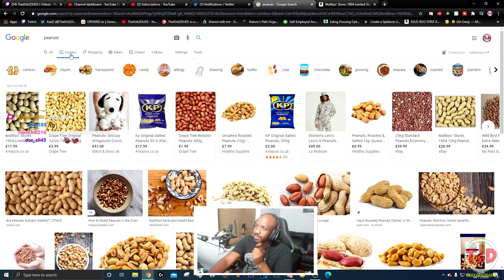ThatSrb2DUDE is Blasting Off Again...!?!? | Splatoon 2 Montage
There are so many Direct Blaster shots in this montage and some really sick Inkjet shots! The Custom Blaster was once such a strong weapon early Splatoon 2. Considering ink armor completely counters the weapon its become pretty rare to find one roaming around in Ranked! Sadge...

Songs:
1st: Battle! Uxie Mesprit Azelf - Pokémon Diamond & Pearl
2nd: DPPt Dialga & Palkia Battle (Piano Arrangement) By HappyDragonite
3rd: Waterblight Ganon Battle - Breath Of The Wild

○ Get a Nintendo Switch!

○ Custom Nintendo Switch Pro Controller Parts:

US:
Full Body
Custom Buttons

UK/EU:
Custom Buttons

for me to continue making content for you guys!

If you're new:

Hello and welcome I'm ThatSrb2DUDE and I'm a Top Splatoon Player from the western scene! I post a lot of high level  Splatoon 2 Gameplay and occasionally other video games!